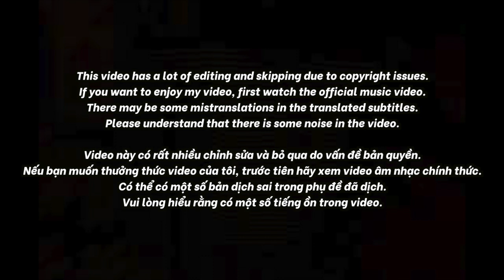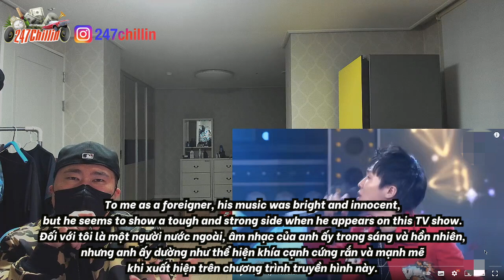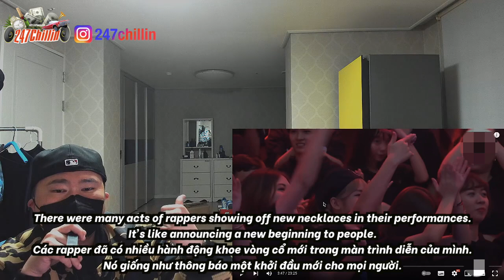🇻🇳🇰🇷🔥Korean Hiphop Junkie react to Obito - Vẫn Là Trai Tốt - Team Binz | Rap Việt - Mùa 2 (VN/ENG)